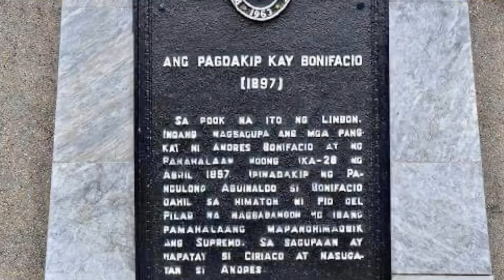Pinaghulihan Monument l Bonifacio Shrine, Indang